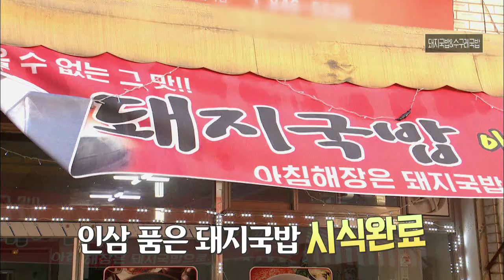뚝배기에 보글보글 끓여내는 돼지국밥 & 수구레국밥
월~금 오전 08:30 ~ 09:30